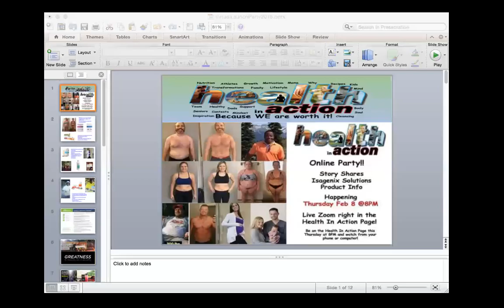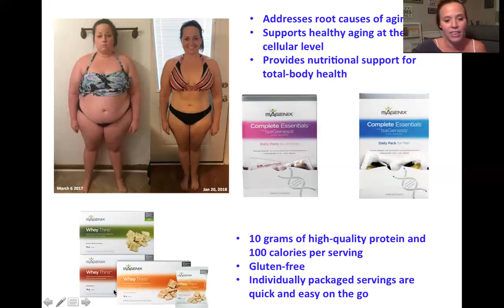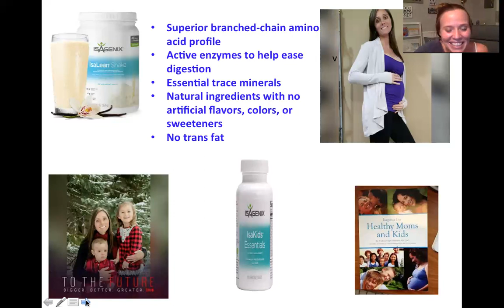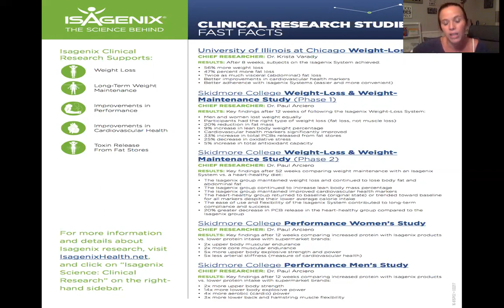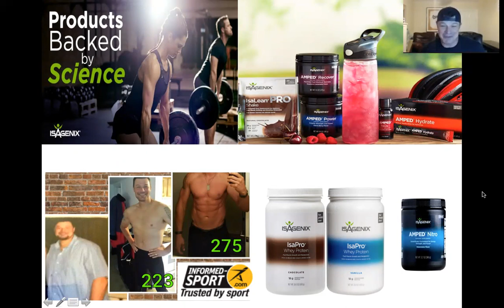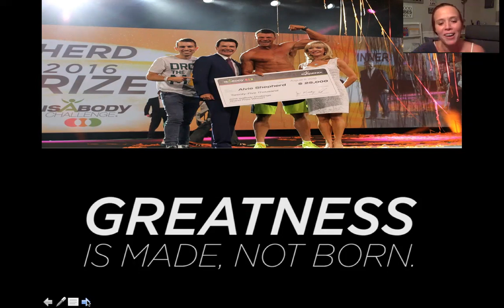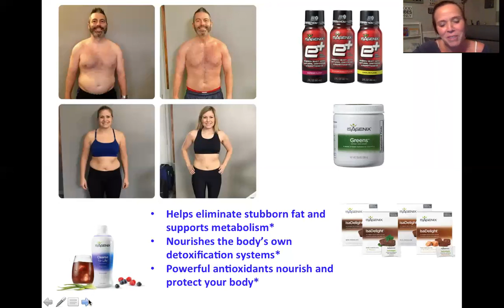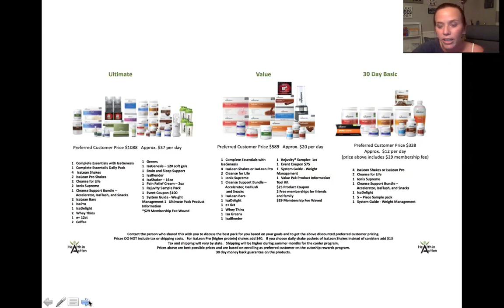Incredible shares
Please contact the person who added you to our coaching group to get started today.